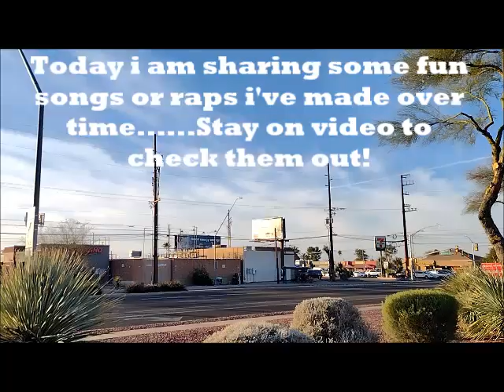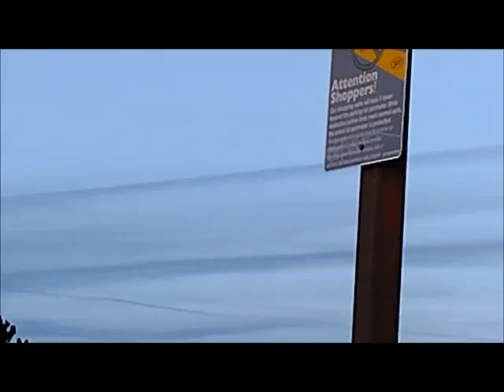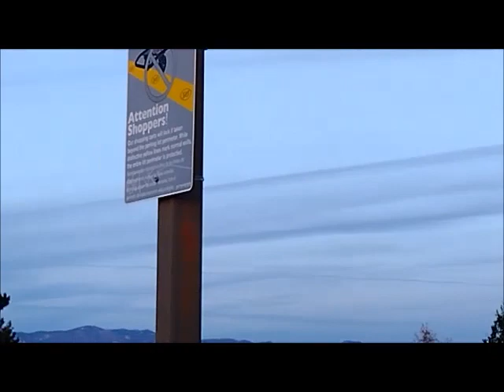Full On Man-Made Weather Manipulation documented on 01/13/2023 by Real News Tucson, Chris Haskell.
Real News Tucson reporter Chris Haskell once again documents the Weather Manipulation, Weather Modification programs currently operating over Tucson Arizona, the County of Pima being done by our United States military Black-ops hidden Government on 01/13/2023! You see the reason that You Tube hasn't just deleted my channel is because what i'm telling you is the truth!
 *Obviously pay no attention to the lying ad from the fake dictionary Brittanica which spews the govt. lies!